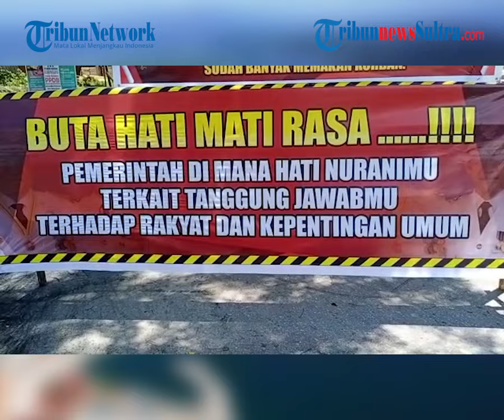Warga Blokade Jalan Penghubung 4 Kabupaten di Depan SMAN 5 Kendari, Sebut Pemprov Sultra Buta Hati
TRIBUNNEWSSULTRA.COM, KENDARI - Warga Kecamatan Baruga, Kota Kendari, Provinsi Sulawesi Tenggara (Sultra) memblokade Jalan Brigjen Katamso, Sabtu (25/9/2021) siang.

Editor: Rheymeldi
Vidio: Fadli